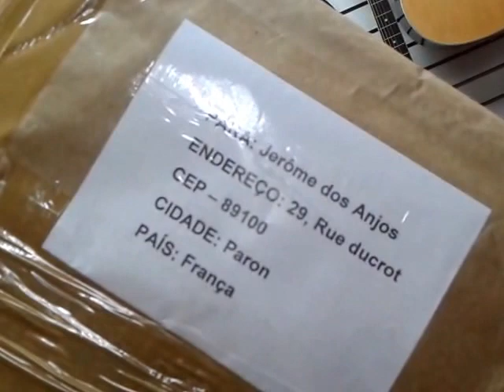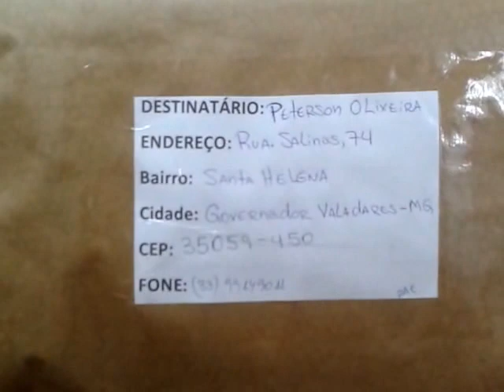NOVO CAVACO CAIXA DE 9 - Para Jerôme lá da FRANÇA.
novo modelos de cavaquinho emerson brasa caixa de 9 compre o seu